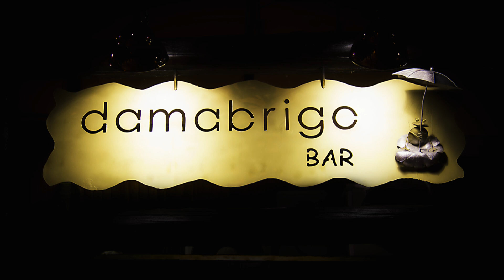Damabrigo Bar - Desde 1993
Vídeo promocional do Damabrigo Bar produzido pela Arte & Desígnio.